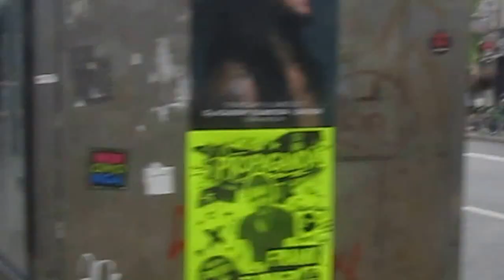Walking down Camden high street. Debouchement to Mornington Crescent.